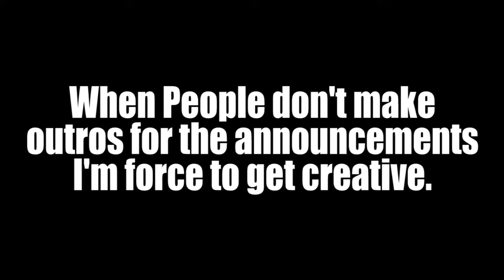Monday, January 7th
January 7 Announcements